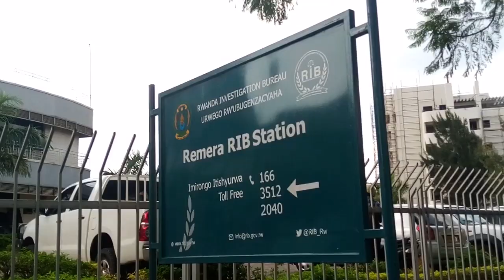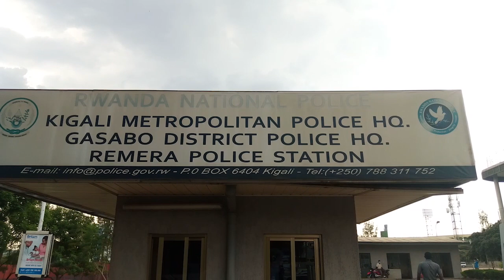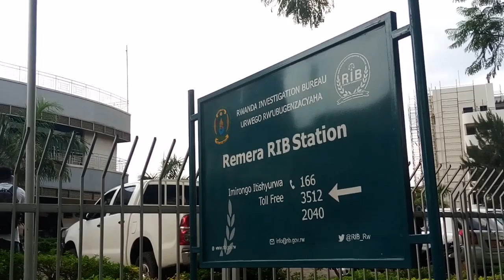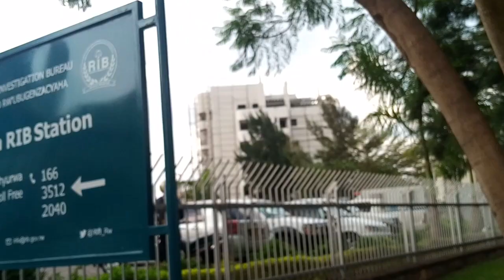Police yerekanye ibisambo yaguye gitumo byibishaga imihoro n'imihini